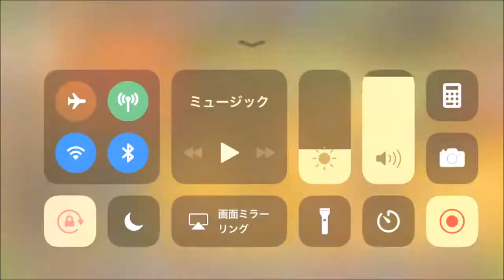【セブンス・リバース #67】終焉のヴァルキリーイベントで青のオーブゲット！【ファンタジーRPG】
など、何度か体験してるイベント。
強敵のようですが、あっさり倒してしまします！